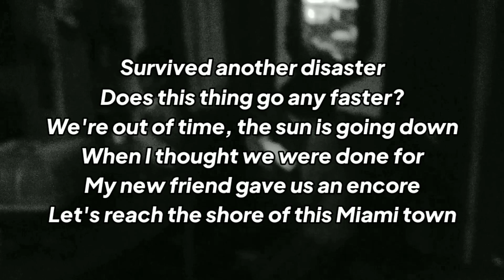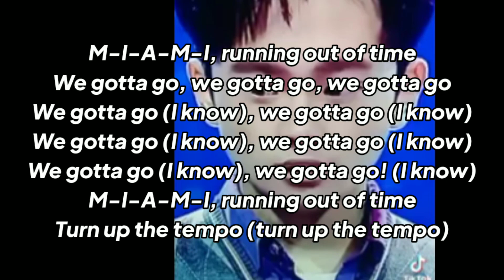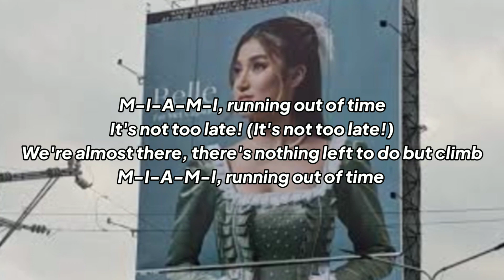Running Out Of Time Lyrics | T.B.K.M. The Best Kaizan Martinez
Running Out Of Time Form Vivo

Survived another disaster
Does this thing go any faster?
We're out of time, the sun is going down
When I thought we were done for
My new friend gave us an encore
Let's reach the shore of this Miami town

Remember the size of the world before?
It was you and I, just you and I
And now the horizon holds so much more
And it's do or die, yeah, it's do or die

M-I-A-M-I, running out of time
Ms. Sandoval, this is your half-hour call
Necesitamos más tiempo

We gotta go, we gotta go, we gotta go
We gotta go (I know), we gotta go (I know)
Turn up the tempo (turn up the tempo)

Her name is Gabi, she's ten, she's my daughter
I know she was on this bus
She bought this ticket
Hey, listen, lady, it's been a long day
Like I said, she was not with us
I need a nap

We'll get there in time and do so much more
'Cause it's you and I, just you and I
We'll run, and we'll climb 'til we reach her door
'Cause it's do or die, yeah, it's do or die

Ms. Sandoval, this is your five-minute call
Let's go (I know), let's go (I know), let's go (I know)
Let's go (I know), let's go (I know)

It's not too late! (It's not too late!)
We're almost there, there's nothing left to do but climb

We're out of time

Songwriters: Donovan Keith Bennett / Sean Paul Henriques / Jason Henriques